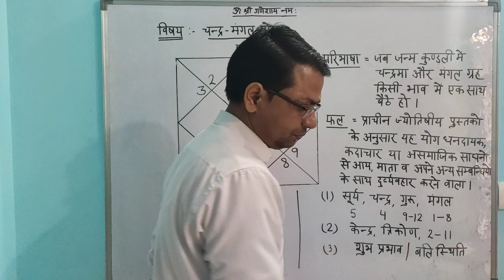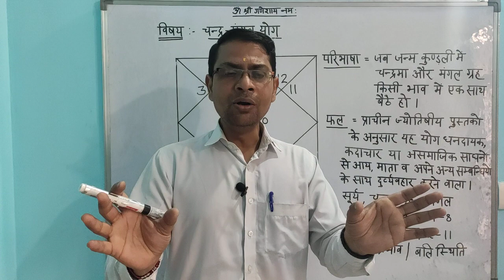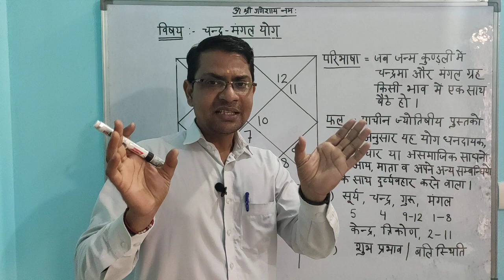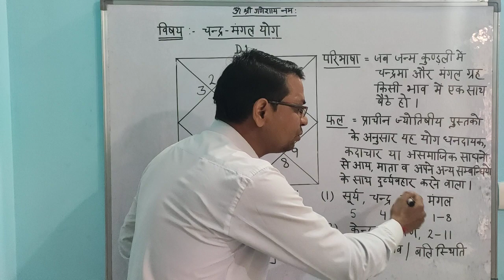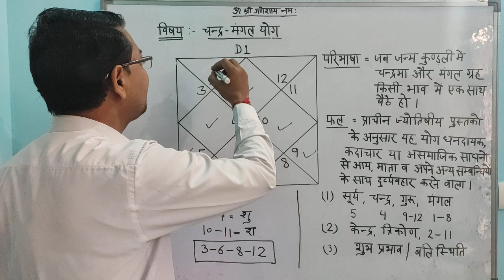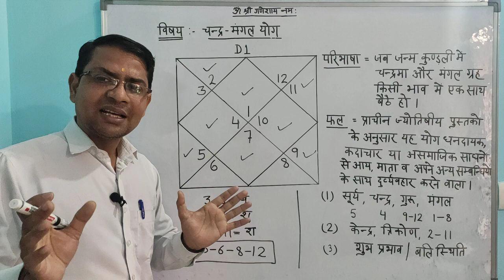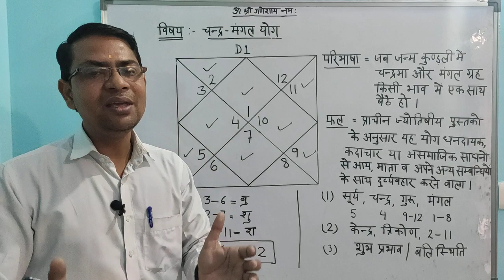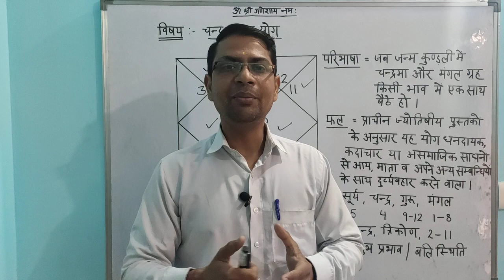(No. 77) Dhan Dayak Chandra-Mangal Yog / धन देने वाला चन्द्र-मंगल योग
Arun Kumar Dixit
Jyotish Acharya (Gold Medalist) - 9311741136